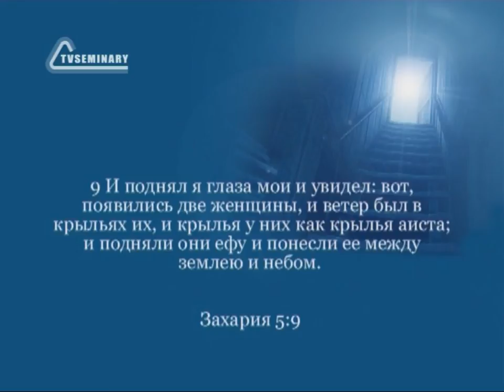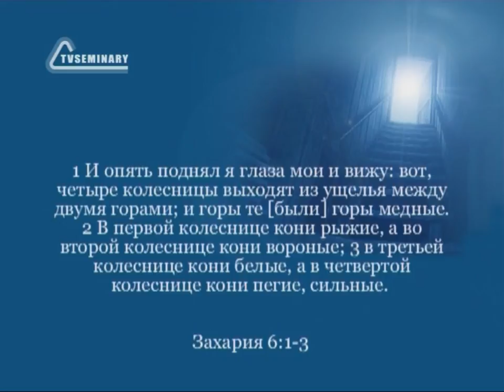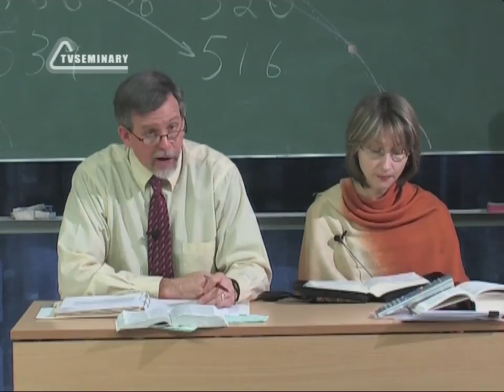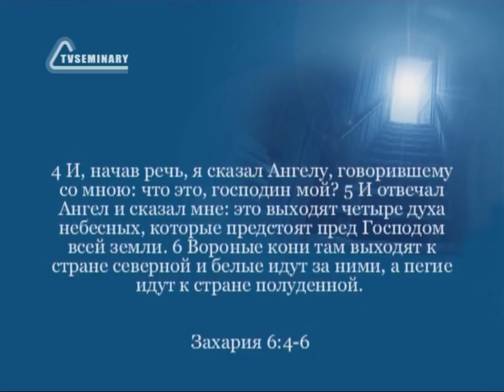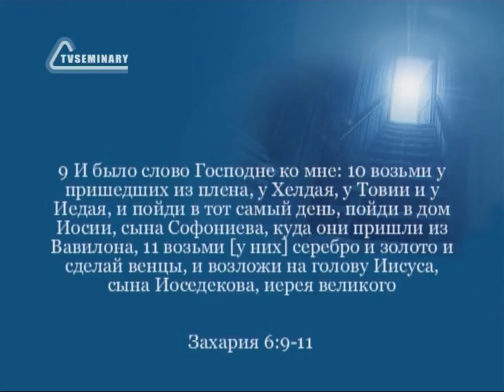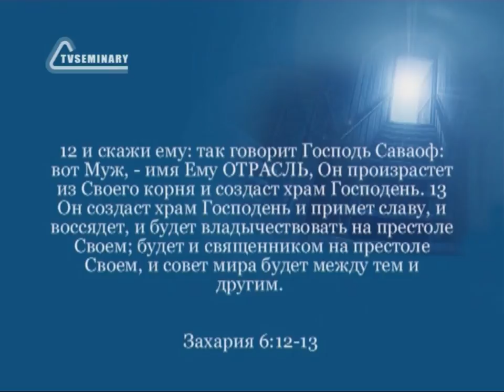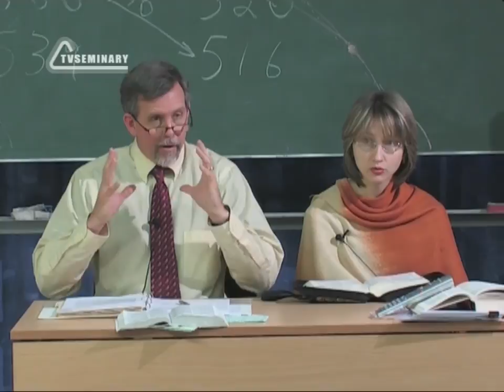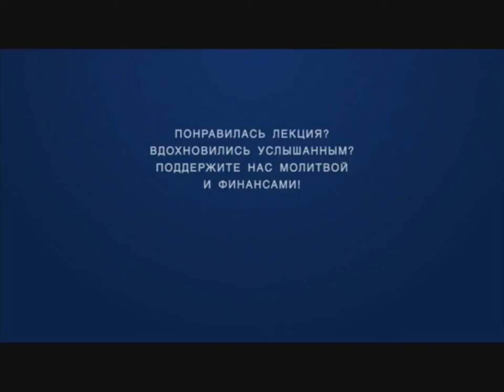BS216 Rus 47 Книга пророка Захарии Женщина в ефе Четыре колесницы